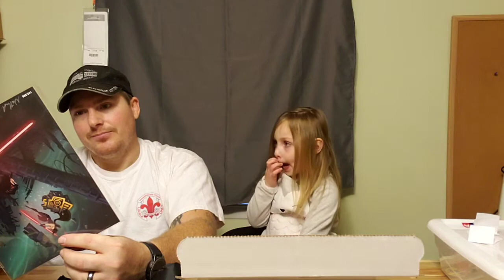Winner announced and Opening bambox pop culture nov 2019 box11 mystery box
Mailing address
Chickenhawkfarmstead #62

Are other YouTube channel
Chickenhawkfarmstead